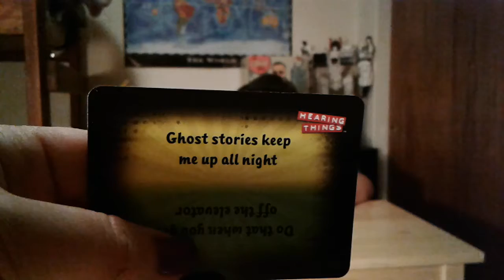Hearing Things w/Mother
what am i doing with my life inc to the middle school at my door and I survived Pearl Harbor by the middle school at my door and I survived Pearl Harbor by Lauren I just found this